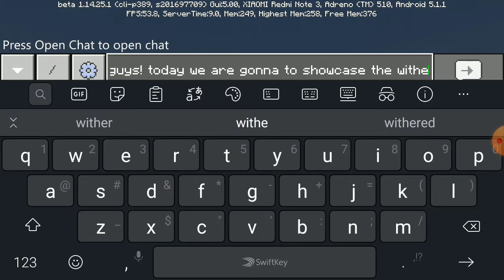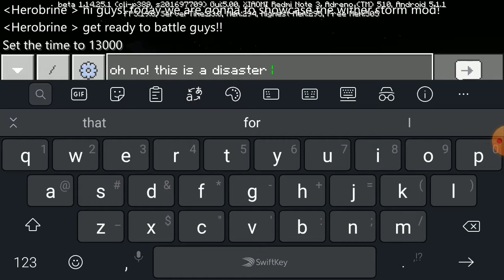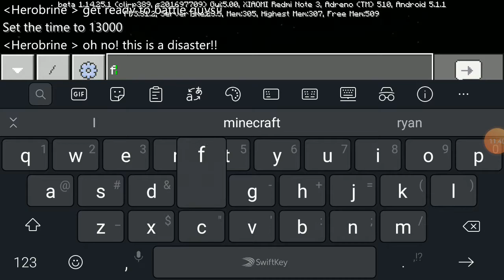Minecraft showcase mods the wither storm!!!